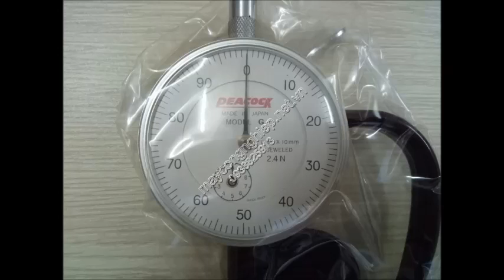Đồng hồ đo độ dày Peacock Model Peacock G 2 4N Thickness gauge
Thông tin sản phẩm xem thêm:
đặt hàng lên hệ:
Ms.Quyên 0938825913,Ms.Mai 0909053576